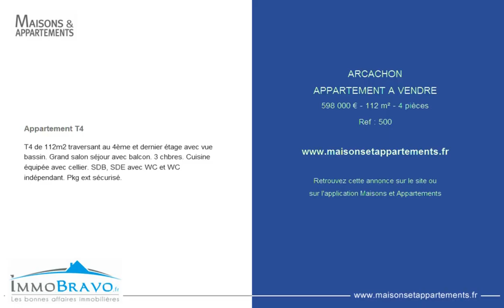ARCACHON - APPARTEMENT A VENDRE - 598 000 € - 112 m² - 4 pièces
Référence : 500

Appartement T4
T4 de 112m2 traversant au 4ème et dernier étage avec vue bassin. Grand salon séjour avec balcon. 3 chbres. Cuisine équipée avec cellier. SDB, SDE avec WC et WC indépendant. Pkg ext sécurisé.

Cette annonce vous est proposée par l'agence IMMOBRAVO